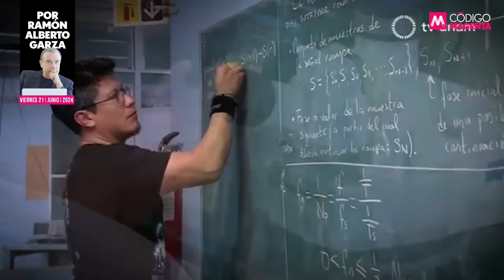La revaluación del Gabinete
Por lo pronto, con estas seis designaciones, que pueden verse como las menos controvertidas, pero al mismo tiempo como las de la línea delantera del Equipo Sheinbaum, pasaron con excelencia la prueba del ácido.

El beneficio de la duda, por hoy, está en favor de quien a partir del primero de octubre -banda presidencial de por medio- conducirá los destinos de México.

👉La opinión de Ramón Alberto Garza en QueAlguienMeExplique